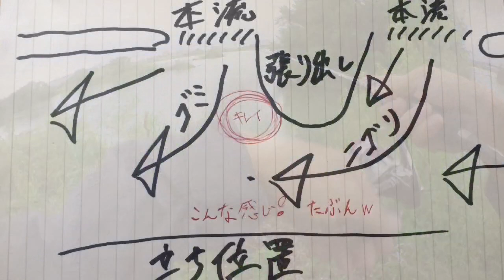バス釣り 短時間釣行！城北ワンドでプラグ勝負！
どうも。Ｋです。
ええ感じで仕留めました（*^_^*）

【素材】
〇Music is VFR
〇MusMus
〇ポケットサウンド
〇甘茶の音楽工房
〇魔王魂